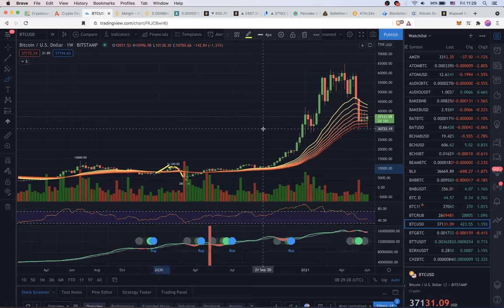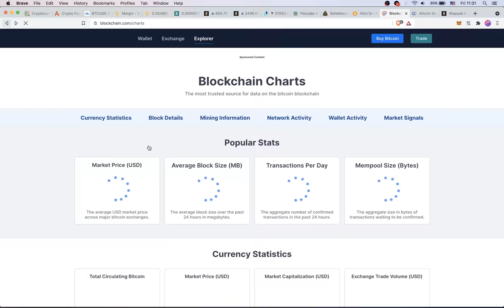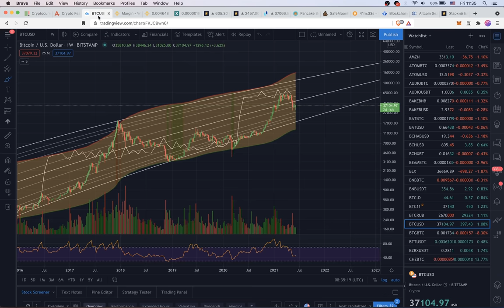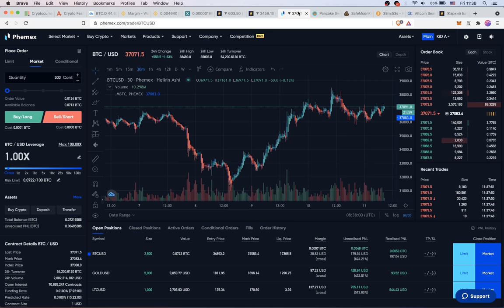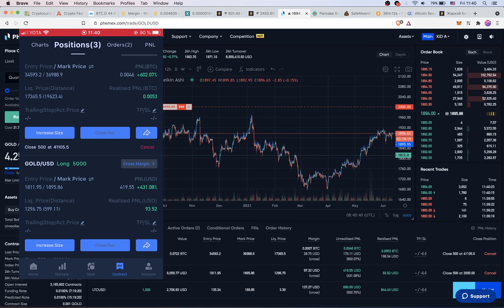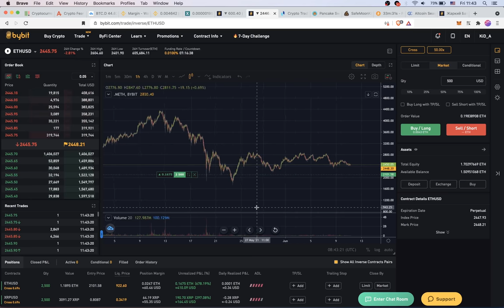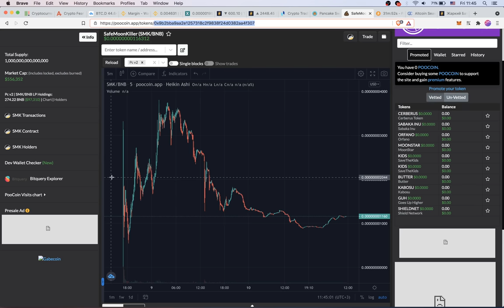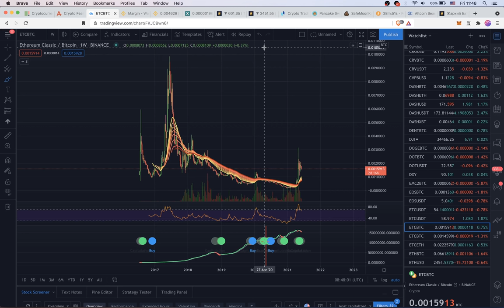БИТКОИН: ХЭШ РИББОНС скоро даст СИГНАЛ НА ПОКУПКУ!!! И что с альтами?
BTC: 1JcJgpSHbrRwgnvLeteXNfNXxLgpDuxyMP
ETH: 0xC8b0CF755bec8155D371676D77A579D7E15fd7eD
DASH: XuhZGGGezSEqnDq5ETBkiMc4ARfS6UxQAi
LTC: LfGpGJjkcrgZV12VNnQdEx79uHgeHSS8oG